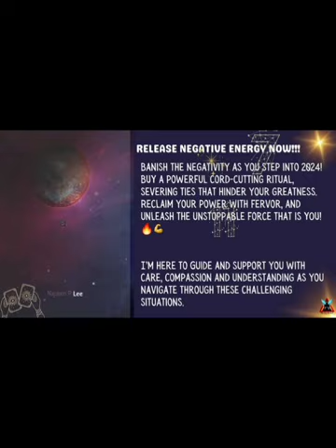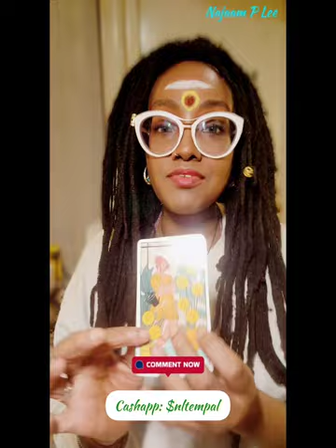How To Spend More Time With Your Partner? 03-20-24 the Intuitive Minute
🌌 Unlock the Celestial Insights Monthly Subscriptions! Dive into a world of wisdom and enlightenment

🌟 Learn the art of transforming your shadow into a Golden Goddess!

👑 Be a part of the Becoming GG journey! Sign up for our Email List and catch the pre-launch excitement

🌟 Become a KALI Warrior and reclaim your power!

🔥 Seeking personal advice or coaching? Open the doors to success with a Free Consultation! (Note: For new clients only)

🌈 Embrace positivity with positiveselftalk, howtoupliftyourself, and join the vlog life with najaamlee. Explore the KALI Warrior Video Series, delve into relationships, marriage, and inner self-care.

✨ Elevate your mindfulness, meditation, and grounding practices with NajMahal – your guide to a blessed and successful life!